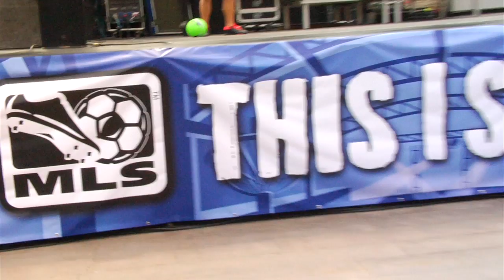MLS All-Star Week Kicks Off, Day 1 | 2013 MLS All-Star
Re-live the diverse activities offered during MLS All-Star Week at Power and Light District in Downtown Kansas City.